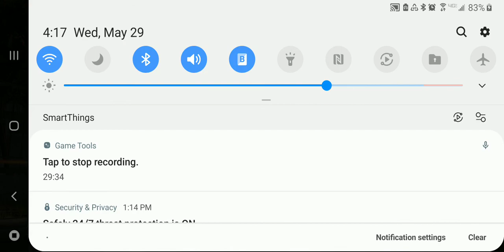Vikindi solo Chicken Pot Pie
I love this map.